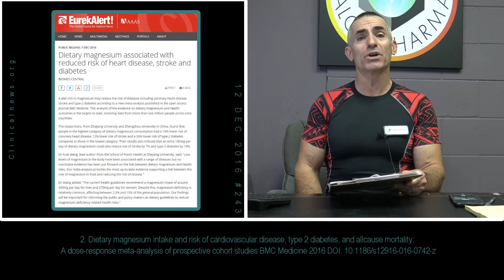📡 Breakthrough Research #243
1. Pitt-developed molecule could be first antidote for carbon monoxide poisoning
2. Dietary magnesium associated with reduced risk of heart disease, stroke and diabetes
3. Study: Running actually lowers inflammation in knee joints